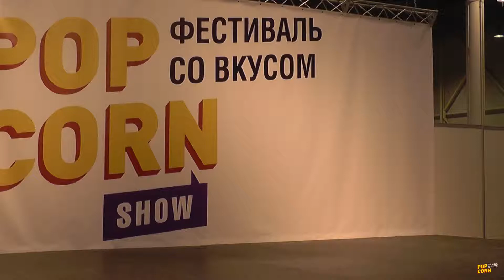Косплей дефиле 17 - Popcorn 2018